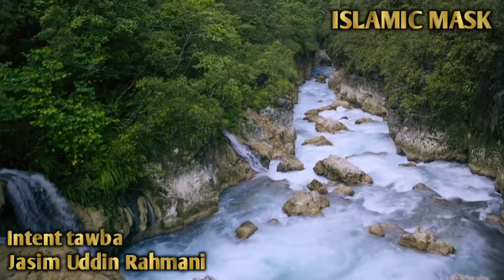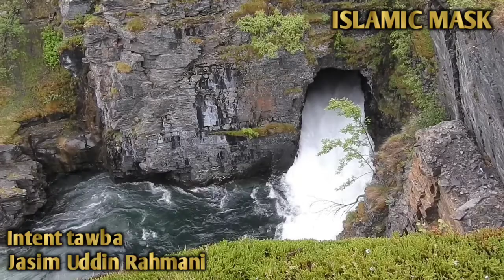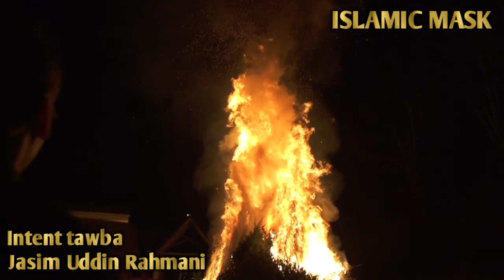নিয়ত তাওবা (পর্বঃ- ৫) | Jasim Uddin Rahmani | Bangla Waz | ‎Islamic Waz | @ISLAMIC MASK